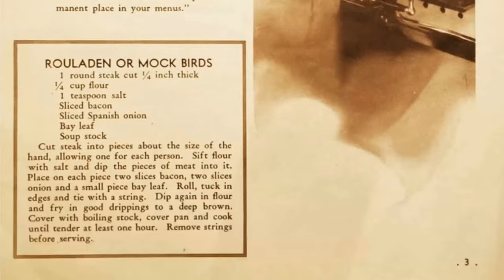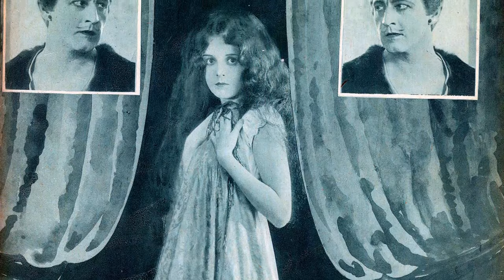These Photos Of Mary Astor Are Not Fake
Step back in time with me as we pay tribute to one of Classic Hollywood's brightest stars - Mary Astor. 🌟 From captivating performances to timeless elegance, Mary Astor's influence on the silver screen remains unrivaled.

🎥 Join me as we uncover the stories behind Mary Astor's most iconic roles and the moments that shaped their legendary journey. 🌠

🎬 Lights, camera, and let's immerse ourselves in the magic of Classic Hollywood with Mary Astor leading the way. ✨🎭
Filmography:
Hush...Hush, Sweet Charlotte
Youngblood Hawke
Ben Casey
Burke's Law
Dr. Kildare
The Defenders
Checkmate
Return to Peyton Place
Rawhide
Thriller
Playhouse 90
Buick-Electra Playhouse
A Stranger in My Arms
U.S. Marshal
This Happy Feeling
Studio One
The Devil's Hairpin
Climax!
The Power and the Prize
Matinee Theatre
A Kiss Before Dying
Playwrights '56
Star Stage
Studio 57
Front Row Center
Justice
The Elgin Hour
Producers' Showcase
Ponds Theater
Danger
Kraft Theatre
Yesterday and Today
Any Number Can Play
Little Women
Act of Violence
Cass Timberlane
Cynthia
Desert Fury
Fiesta
Claudia and David
Blonde Fever
Meet Me in St. Louis
Thousands Cheer
Young Ideas
Across the Pacific
The Palm Beach Story
The Maltese Falcon
The Great Lie
Brigham Young
Turnabout
Midnight
Listen, Darling
Woman Against Woman
There's Always a Woman
Paradise for Three
No Time to Marry
The Hurricane
The Prisoner of Zenda
Lady from Nowhere
Dodsworth
Trapped by Television
And So They Were Married
Man of Iron
The Murder of Dr. Harrigan
Page Miss Glory
Dinky
Straight from the Heart
Red Hot Tires
I Am a Thief
The Case of the Howling Dog
The Man with Two Faces
Return of the Terror
Upperworld
Easy to Love
Convention City
The World Changes
The Kennel Murder Case
Jennie Gerhardt
The Little Giant
Red Dust
Those We Love
A Successful Calamity
The Lost Squadron
Men of Chance
Smart Woman
White Shoulders
The Sin Ship
Behind Office Doors
The Royal Bed
Other Men's Women
The Lash
Holiday
Ladies Love Brutes
The Woman from Hell
New Year's Eve
Romance of the Underworld
Dry Martini
Heart to Heart
3-Ring Marriage
Dressed to Kill
Sailors' Wives
No Place to Go
Rose of the Golden West
Two Arabian Knights
The Rough Riders
The Sunset Derby
The Sea Tiger
WAMPAS Baby Stars of 1926
Forever After
Don Juan
The Wise Guy
High Steppers
Scarlet Saint
The Pace That Thrills
Don Q Son of Zorro
Playing with Souls
Enticement
Oh, Doctor!
Inez from Hollywood
The Price of a Party
Unguarded Women
The Fighting American
Beau Brummel
The Fighting Coward
To the Ladies
Woman-Proof
The Marriage Maker
Puritan Passions
Hollywood
The Bright Shawl
Success
Second Fiddle
The Angelus
The Rapids
The Man Who Played God
Hope
John Smith
The Young Painter
Bullets or Ballots
Wings of the Border
The Beggar Maid
My Lady o' the Pines
Sentimental Tommy
Brother of the Bear
Hush...Hush, Sweet Charlotte
Youngblood Hawke
Ben Casey
Burke's Law
Dr. Kildare
The Defenders
Checkmate
Rawhide
Thriller
Playhouse 90
Buick-Electra Playhouse
U.S. Marshal
This Happy Feeling
Studio One
The Devil's Hairpin
Climax!
Matinee Theatre
Playwrights '56
Star Stage
Studio 57
Front Row Center
Justice
The Elgin Hour
Producers' Showcase
Ponds Theater
Danger
Kraft Theatre
Yesterday and Today
Little Women
Act of Violence
Cass Timberlane
Cynthia
Desert Fury
Fiesta
Claudia and David
Blonde Fever
Thousands Cheer
Young Ideas
Across the Pacific
The Maltese Falcon
The Great Lie
Brigham Young
Turnabout
Midnight
Listen, Darling
Woman Against Woman
Paradise for Three
The Hurricane
Lady from Nowhere
Dodsworth
Trapped by Television
Man of Iron
Page Miss Glory
Dinky
Red Hot Tires
Upperworld
Easy to Love
Convention City
The World Changes
Jennie Gerhardt
The Little Giant
Red Dust
Those We Love
A Successful Calamity
The Lost Squadron
Men of Chance
Smart Woman